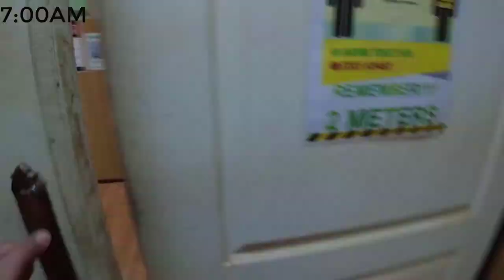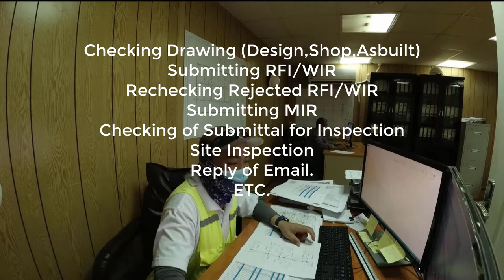Office Work Reveal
Daily Work Activities In Office. Including Travel Time.